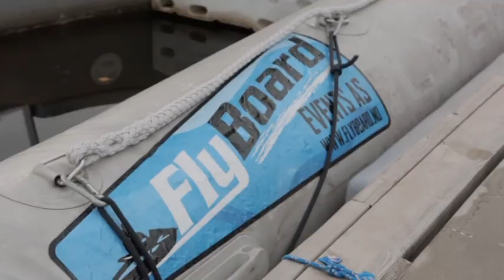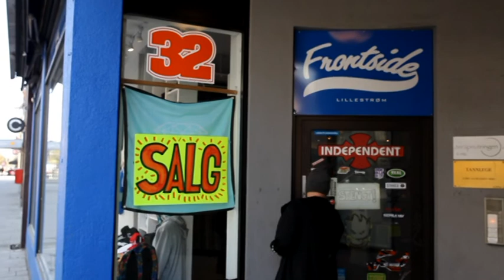Flyboarding Drammen, Skating Strømmen - New Extremely 2Famous.TV Show! Ep3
In this episode of The Extremely 2Famous.TV Show, Matias and Jørgen head to Drammen for a full-on flyboarding session in the fjord with Norway’s flyboarding master, Carl Fredrik Johansen.

The newish sport takes extreme adventure to a whole new level. Out in the water, the rider is attached to a board through boots. The board itself is attached to a hose that connects to a wave runner, and the wave runner’s engine pushes water inside the hose allowing the rider to fly in the air with a water-powered jet pack underneath his feet!

The guys needed some training so they sought the help of instructor and Flyboard enthusiast Carl Fredrik Johansen. Johansen is the most well-known flyboarder in Norway, having brought it over years ago and currently reigns amongst the best in the world.

In this show M & J also join skateboard photographer, Stian Evensen, on a photoshoot as he holds out for the “perfect shot” of skateboarder Geir Myrvang landing a trick on a roof in the Strømmen area.

This episode also features Marius Beck Dahle speedflying Slogen, and Andre Eriksen bridge-jumping in Lofoten.

And as usual you can stay updated with the curious FatNews and FatWeather.